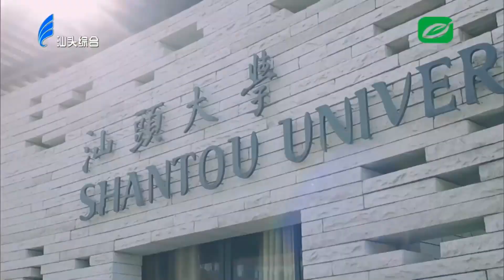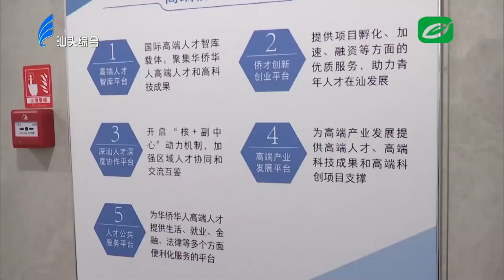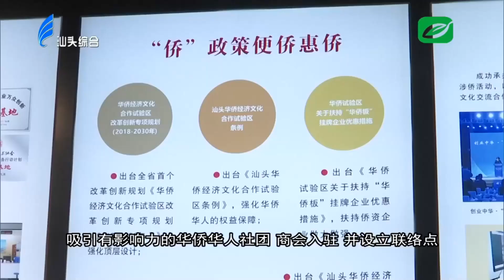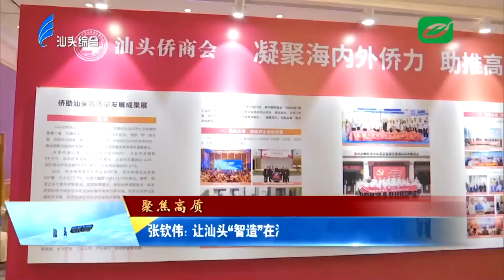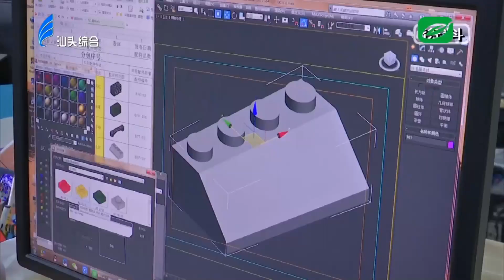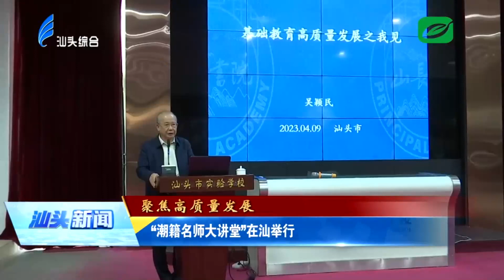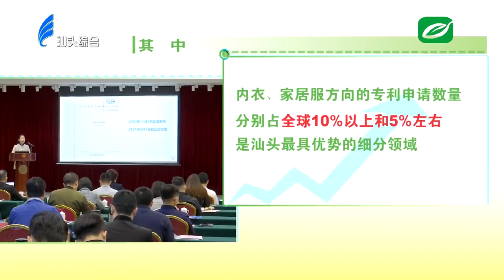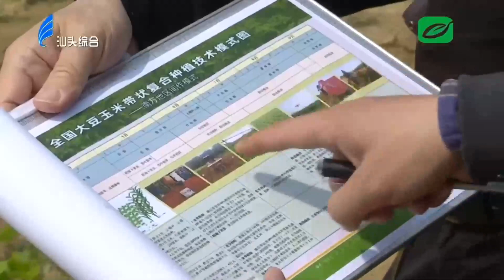汕头新闻2023 04 10